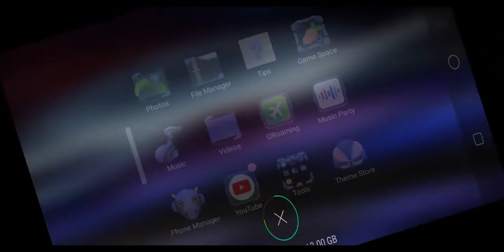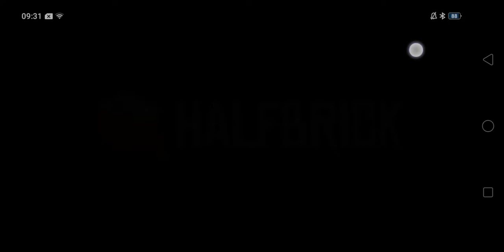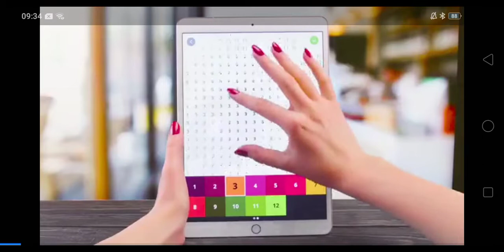Fruit Ninja | Part 10